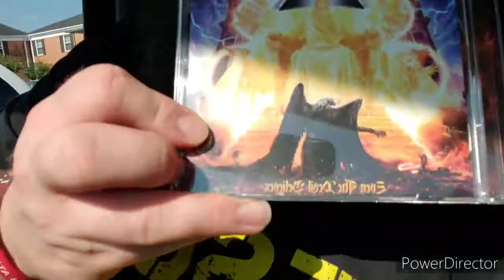Stryper Even The Devil Believes Album Review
New from Christian metal greats comes a new cd from stryper